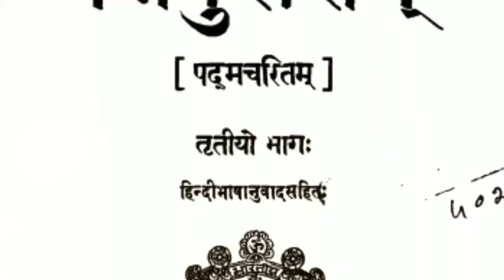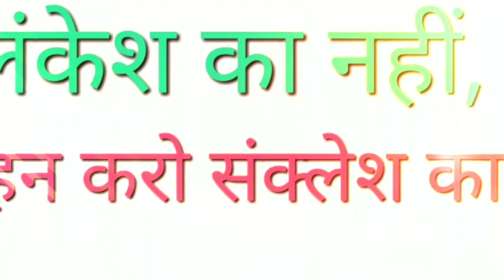जैन धर्म में रावण की सच्चाई?| Ravan dahan 2018| दशहरा विजयादशमी jain ramayan|रावण कौन था? Jainism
नमस्कार मित्रों,

"Akash jain chirgaon"
एक ऐसा YouTube चैनल है जो जैन धर्म, जैन संस्कृति, जैन समाचार और ज्ञान, विज्ञान के साथ-साथ जैन साहित्य, संस्कृत साहित्य, प्राकृत साहित्य के विषय में गंभीर और ज्ञानवर्धक रोचक जानकारियां आप तक पहुंचाता है।

 हमारा उद्देश्य है कि प्रत्येक व्यक्ति का जैन धर्म के प्रति रुझान बढ़े और लोग जैन धर्म को अच्छी तरीके से समझ सके।
जैन धर्म के जटिल से जटिल विषयों को बहुत ही सरल तरीके से वीडियो में यहां पर बताया है।

 अगर आप हमारे चैनल से अभी तक नहीं जुड़े हैं तो जरूर जुड़े।

 ।।धन्यवाद।।

 ।।जय जिनेंद्र।।

आप हमसे Facebook/Instagram/Twitterपर भी जुड़ सकते हैं।
सर्च करें

वर्तमान में सभी जगह दशहरे के दिन रावण के पुतले को जलाया जाता है परंतु जैन धर्म में किस प्रकार से रावण का वर्णन किया है और रावण की अगली पर्याय क्या होने वाली है रावण का पूर्व जन्म किस रूप में था इन सब को बताने के लिए इस वीडियो को बनाया गया है